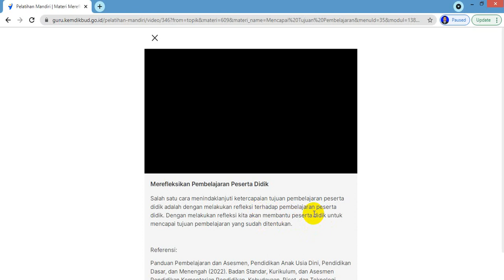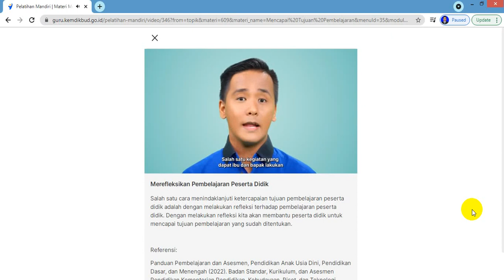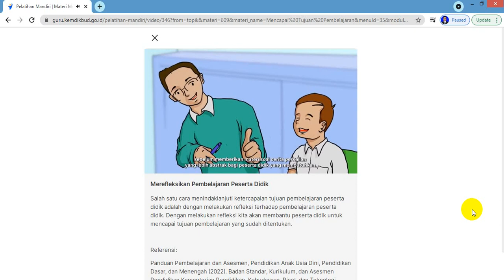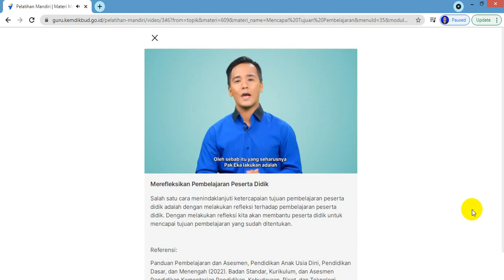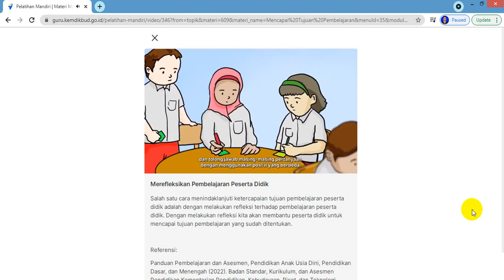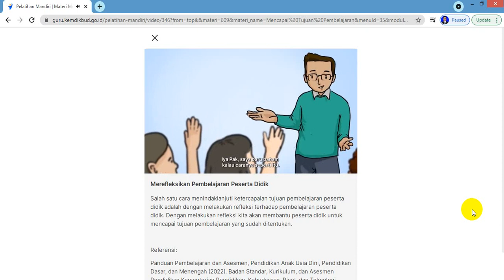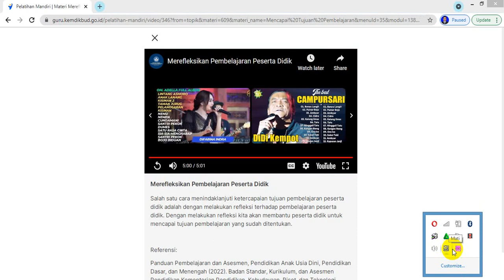Merefleksikan Pembelajaran Peserta Didik ll Mencapai Tujuan Pembelajaran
Pelatihan Mandiri di PMM
Topik Kriteria Ketercapaian Tujuan Pembelajaran  dengan materi Mencapai Tujuan Pembelajaran